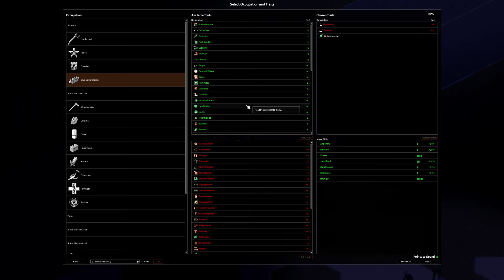Project Zomboid (41 Build) really Quick deaths x2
2 Deaths 1 Ongoing.
Can i survive this Out Break.

Release: Early Access
Genre: Survival, Zombie, Apocalyptic, RPG
Developer: The Indie Stone

The following mods are used in this play through:
Additional Skill Books 2
Better Towing
Autotsar Trailers
Craft Helper v41
Dark and Black Bags
Evolved Professions
Let Me Think
Many BackPacks
Metal Baseball Bat
Nodachimod Balanced
Read Faster When Sitting
Scooby Doo Mystery Machine
Harrys Tow Truck